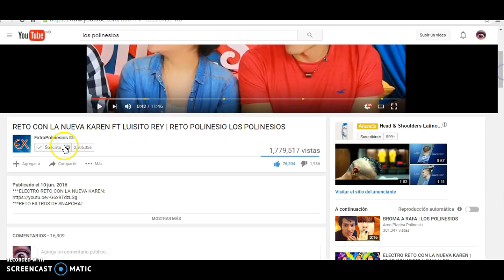soy un polinesio (mejorado)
una abeja es polinesia XDXDXD (mejorado)